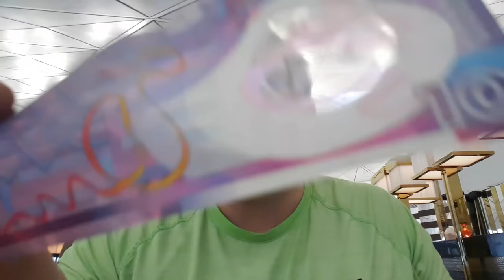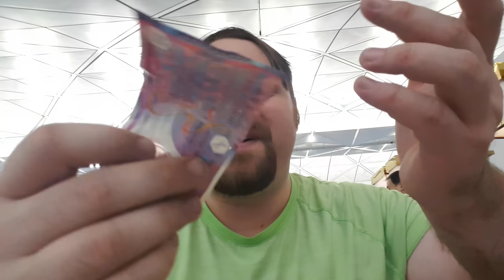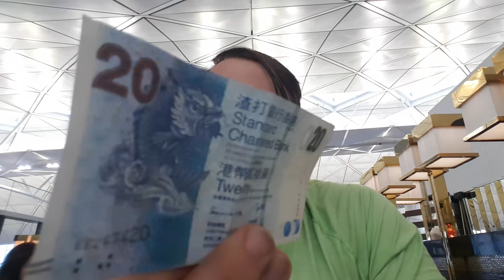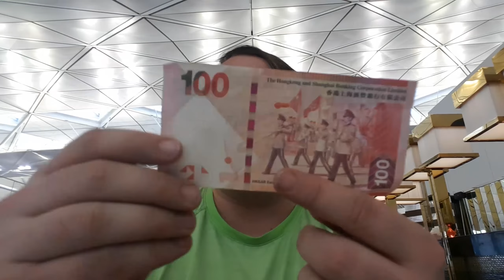what does Hong Kong money look like? - Money from around the world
In this video we talk about money from Hong Kong and show some cool examples of what the Hong Kong government is doing with it's currency. This video may be useful to other travelers :)

Or that one time that my friends and I found the best Filipino fast food fried chicken
We did the same with Lechon Manok to find the best rotisserie chicken in the Philippines too!

Care to buy any of the gear I use or show off in my videos?

I'm On Instagram!
Call Me And Say Words!
Believe it or not. I believe in you!